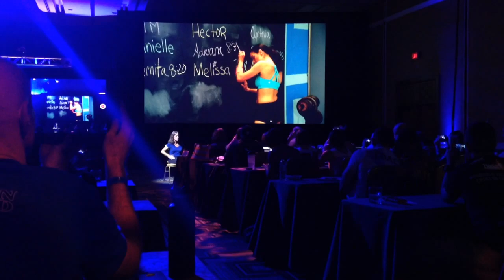NEW Beachbody Workout Program | Insanity Max 30 | Shaun T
Who is ready for Shaun T to take you to the next Insane level of fitness?  Releasing at the end of this year 2014, Insanity Max:30 is 30 minutes of intense cardio conditioning and body sculpting routines that will deliver crazy results.  More details to come!